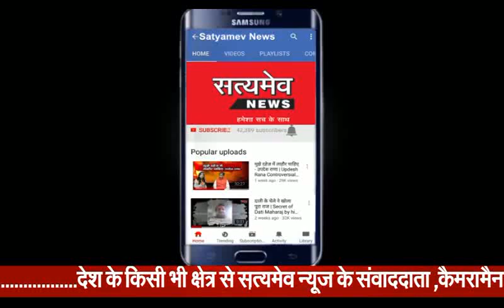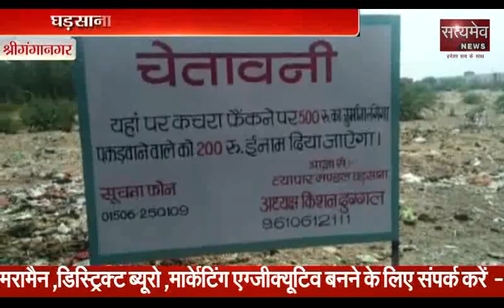15 September 2018 Khabar Dinbhar